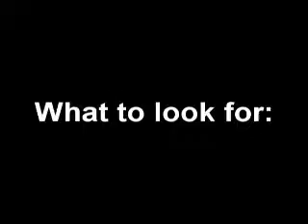Large Block Visible during WTC1 collapse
A massive block is ejected from the North Tower (WTC1) as it collapses. It seems like part of this block ended up embedded in the World Financial Center (WFC) 390 feet away.

Five different views are shown. All footage taking from the compilation video "911 the Explosive Reality"